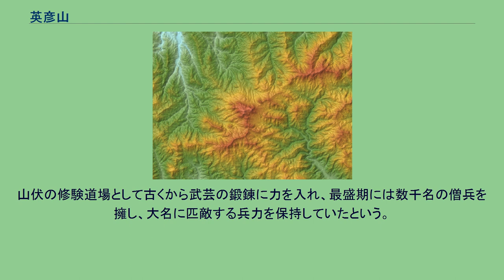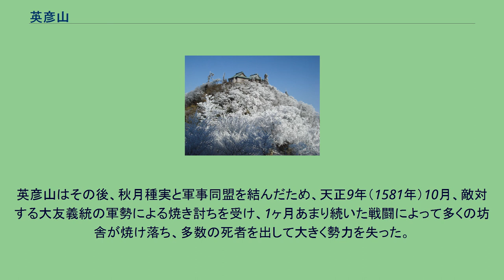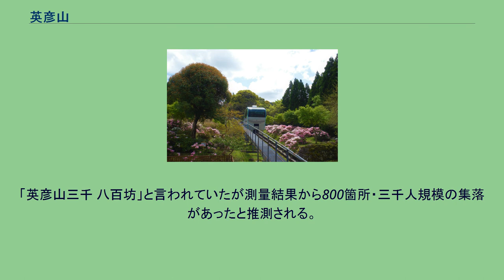英彦山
英彦山（中央）周辺の地形図 北岳から望む中岳（右）と南岳（左）。
中岳の建物は英彦山神宮上津宮 国道500号からの望雲台 英彦山から福智山（右奥）を眺める 英彦山花園スロープカーとシャクナゲ 英彦山（ひこさん）は、旧豊前国である福岡県田川郡添田町と大分県中津市山国町にまたがる標高1,199mの山である。
耶馬日田英彦山国定公園の一部をなす。
日本百景・日本二百名山の一つ。
また、弥彦山（新潟県）・雪彦山（兵庫県）とともに日本三彦山に数えられる。
北岳・中岳・南岳の3つの峰があり、最高点は南岳(1,199m)にある。
福岡県内では、大分県日田市との境にある釈迦岳（1,230m）、八女市にある御前岳（1,209m）に次いで3番目に標高が高い。
山域は福岡県と大分県の県境未確定地域となっている。
もとは「彦山」との表記であったが、1729年（享保14年）、霊元法皇の院宣により「英」の字をつけたという。
山の中腹720m近辺に英彦山神宮奉幣殿があり、多くの参拝客が訪れる。
中岳山頂には上津宮がある。
2005年（平成17年）10月には、英彦山神宮へ続く参道沿いに、参道起点の銅の鳥居横から英彦山花公園を経由して参道終点の英彦山神宮奉幣殿へ至る全長849mのスロープカーが完成し、英彦山神宮奉幣殿まで約15分で行けるようになった。
北岳の北東にある、石段と鎖付き岩壁で辿り着く「望雲台」と呼ばれる切り立った足場30cmの岩壁は、下界に広がる森林から突き出た鷹ノ巣山が望めるなど眺望が素晴らしく、自己責任で登るロッククライミングの名所となっている。
本来山伏の修行場であった。
麓にある深倉峡は紅葉の名所である。
深倉峡の奥の深倉園地にある奇岩「男魂岩（おとこいわ）」と、谷を隔てて対峙する「女岩」とは巨大なしめ縄で結ばれており、毎年11月に「男魂祭」が催される。
旧亀石坊庭園など「英彦山庭園群」の一部は国指定名勝に指定されている。
山麓にある今川源流部では、縄文時代前期から後期にかけての狩猟用落とし穴遺構や集落跡が存在する など、英彦山における人間の定住の歴史は古い。
福岡県下では珍しく、直線距離にして1500km程度離れている新潟県糸魚川から持ち込まれた、縄文時代後期に属する硬玉製大珠も見つかっており、当時の交流の活発さが窺える。
英彦山は羽黒山（山形県）・熊野大峰山（奈良県）とともに「日本三大修験山」に数えられ、山伏の坊舎跡など往時をしのぶ史跡が残る。
山伏の修験道場として古くから武芸の鍛錬に力を入れ、最盛期には数千名の僧兵を擁し、大名に匹敵する兵力を保持していたという。
この山を根拠とする豊前佐々木氏が領主であり、一族からは英彦山幸有僧という役職も出していたとの記録がある。
英彦山はその後、秋月種実と軍事同盟を結んだため、天正9年（1581年）10月、敵対する大友義統の軍勢による焼き討ちを受け、1ヶ月あまり続いた戦闘によって多くの坊舎が焼け落ち、多数の死者を出して大きく勢力を失った。
大友氏の衰退後は、新領主として豊前に入った細川忠興が強力な領国経営を推し進めたため、佐々木氏とともにさらにその勢力は衰退したという。
なお、豊前佐々木氏は添田の岩石城を居城としていた。
豊臣秀吉による九州征伐の際には秋月氏方として香春岳城に続いて攻撃され、一日で攻め落とされたが滅ぼされず、細々と生き残っている。
巌流島の決闘で有名な佐々木小次郎はこの豊前佐々木氏の出身であり、またその流派・巌流は英彦山山伏の武芸の流れをくむとする説がある。
その説によれば、巌流島の決闘自体が、宮本武蔵を利用して当主である小次郎を殺害させることによる、細川氏の豊前佐々木氏弱体化工作であったという。
山伏集落についての詳細は不明であったが平成27年、添田町が行ったレーザー測量によって集落跡地とみられる場所を複数個所、確認した。
「英彦山三千 八百坊」と言われていたが測量結果から800箇所・三千人規模の集落があったと推測される。